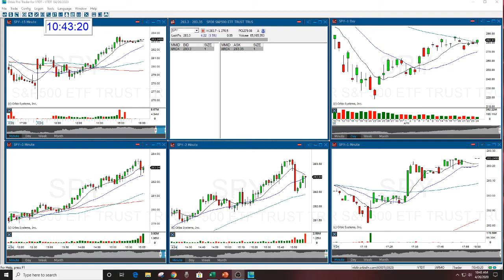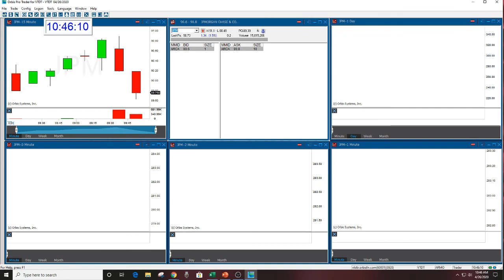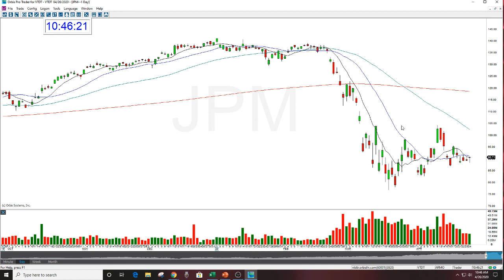SPY MARKET REVIEW THE STOCK SWOOSH 4-26-2020